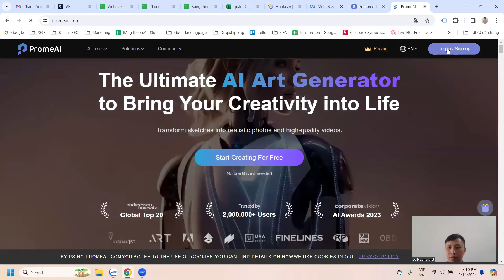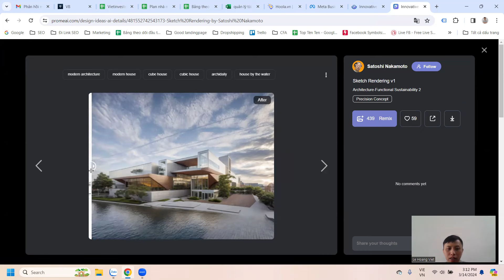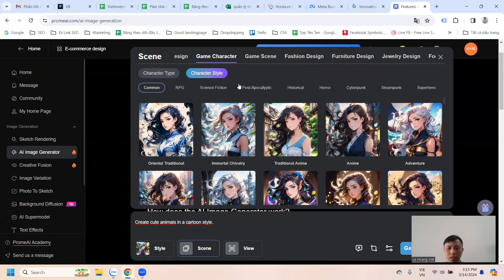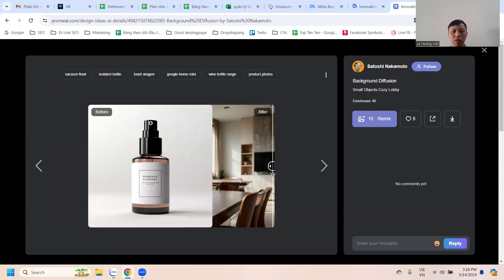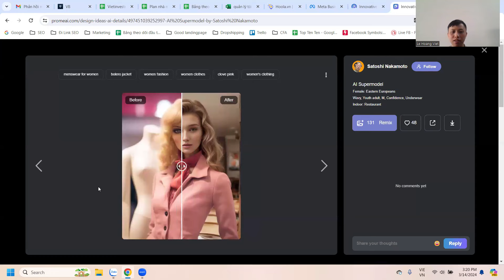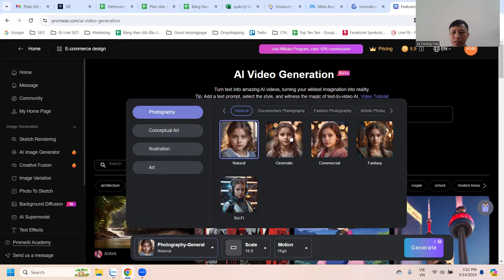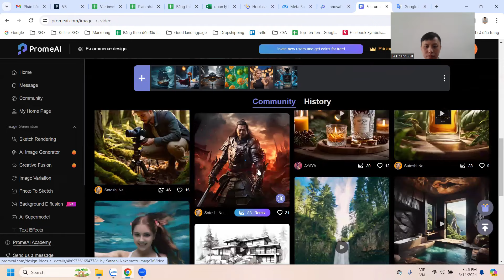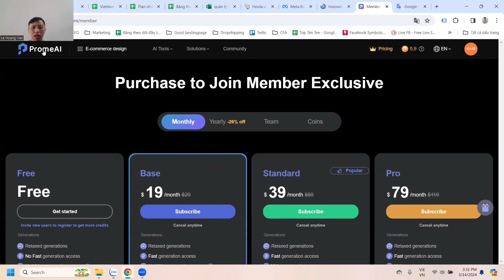Review Prome AI - AI Tạo Video Từ Văn Bản (Text to Video) Cực Ngon và có Miễn Phí!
Trong video này, Việt sẽ review cho các bạn Prome AI, một con AI rất mạnh trong việc tạo video AI từ hình ảnh hoặc văn bản

Ngoài chức năng Text to Video mình sẽ review trong video này, thì Prome AI còn có rất nhiều chức năng rất xịn khác, như là:
- Chuyển văn bản thành hình ảnh
- Render bản vẽ tay thành hình ảnh có màu, hoàn thiện
- Chuyển hình ảnh thành hình vẽ tay
- Tạo các kiểu chữ độc đáo

Lê Hoàng Việt | AI & Video Business

Chào các bạn, mình là Lê Hoàng Việt

Mình xuất thân là dân kỹ thuật, sau đó làm Performance Marketing trong nhiều năm. Nhờ vậy mà mình rất thành thạo các công cụ chạy quảng cáo như Google ads, Facebook ads, SEO, ... đã từng làm Head of Marketing của nhiều công ty và trải nghiệm nhiều dự án kiếm tiền online như Affiate trên Amazon, Droppshiping Amazon, FBA, ...

Nhưng đến giai đoạn 2023, khi AI và Video Ngắn bùng nổ, Việt đã bắt đúng trend và phát triển nhanh chóng. Càng đào sâu tìm hiểu, học thêm nhiều kinh nghiệm trong mảng này Việt càng thấy đây là con đường cực kỳ tốt cho bất cứ ai muốn tham gia kiếm tiền trên online. Thật sự, mình nhận thấy AI và Video marketing có thể giúp chúng ta bắt đầu sự nghiệp kinh doanh online và khi đủ vững có thể kiếm tiền ra thế giới.

Nếu các bạn quan tâm đến kinh doanh online bằng các sử dụng Video và AI. Hãy follow Việt để được mình chia sẻ nhiều kiến thức và cập nhật trong lĩnh vực này nhé.